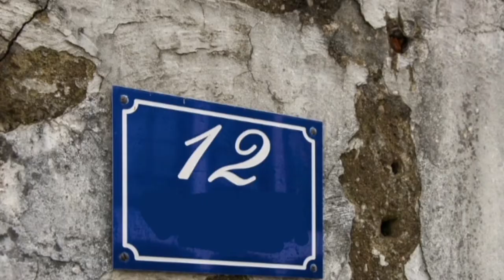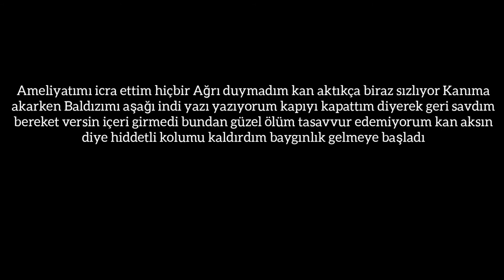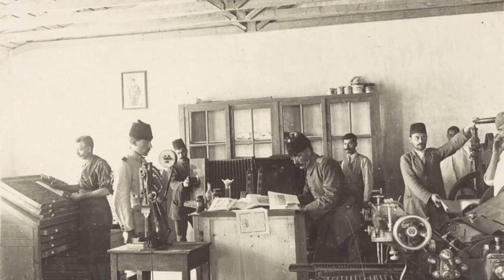İstanbulda intihar salgını başlatan adam/Beşir Fuad Bey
Sıradışı bir intihar vakası...
İstanbulda başlayan intihar salgını
Bu videoyu izlemeden geçmeyin
Sonraki videolarda görüşmek üzere